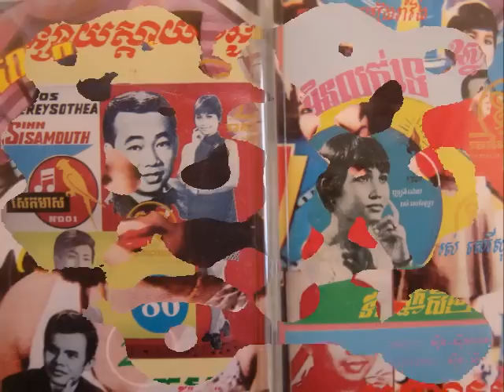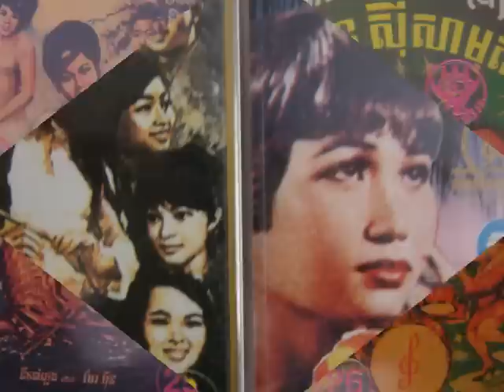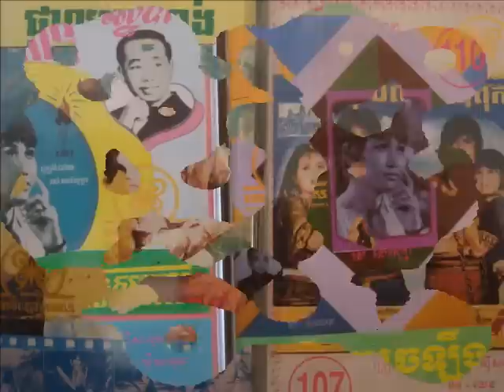Sinn Sisamouth - Kaig Eay Kaig M'les